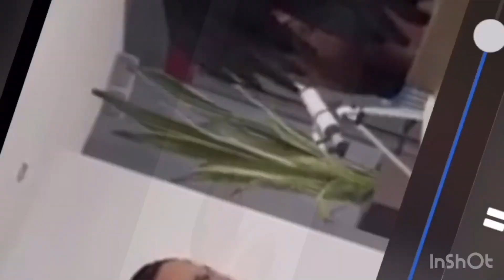You’re my ugly beautiful chick😂😂😂